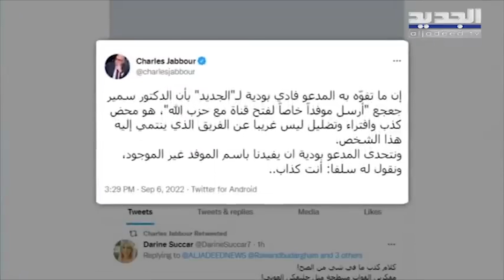فادي بودية يسـ ـرب معلومة خطـ رة عن القوات اللبنانية … فهل من لقاء بين حـ ـز ب الله و جعجع ؟ Geagea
سـ ـرّب رئيس تحرير شبكة مرايا الدولية، فادي بو دية، خلال مقابلة تلفزيونية، معلوماتٍ خـ ـطـ ـرةٍ، عن أنّ رئيس حـ ـز ب القوات اللبنانية سمير جعجع، قد حاول في السابق مع  رئيس تيار المردة سليمان فرنجيّة أن يتوسّط له لإجراء اتفاق بين القوات اللبنانية وحـ تز ب الله، والحـ ـز ب قد رفض"، قائلًا: "هني معروف حجمهن وسعرهن"، فكيف جاء ردّ القوات اللبنانية؟